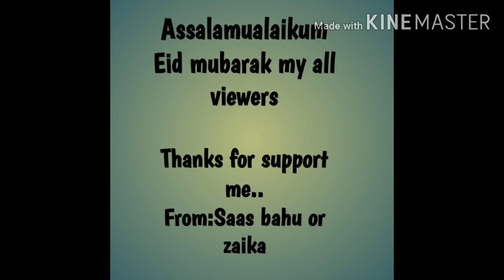EID MUBARAK MY ALL VIEWERS...